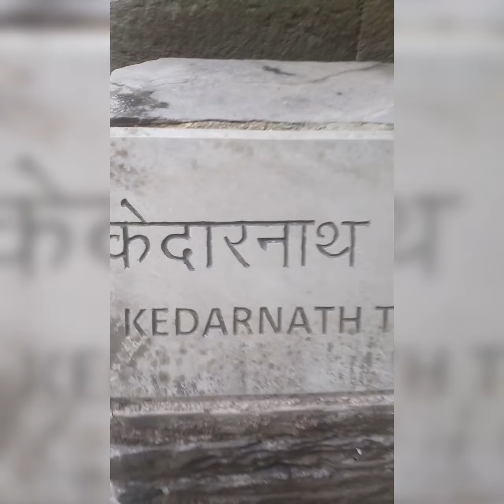jageshwar dham yatra , almora district in uttrakhand .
A Hindu temple of lord Shiva , jaageshwar dham near almora district (the Himalayan Indian state of uttrakhand .
it is One of the dham in shaivism tradition.